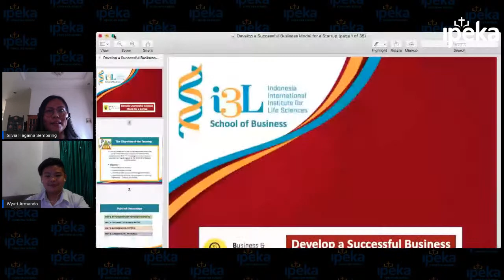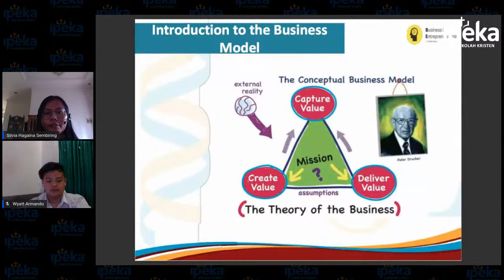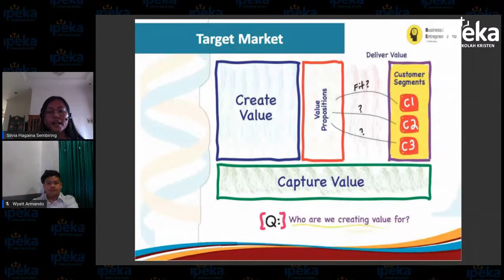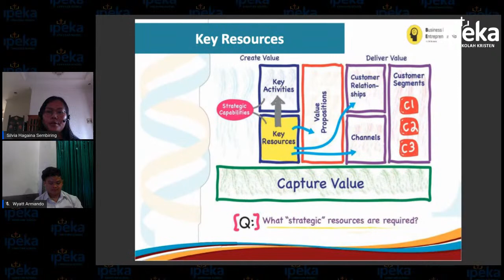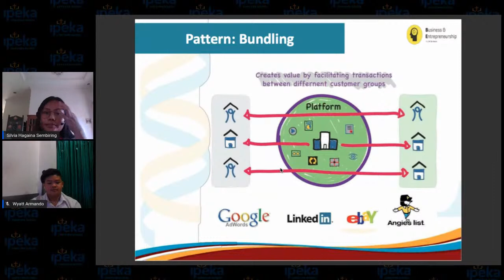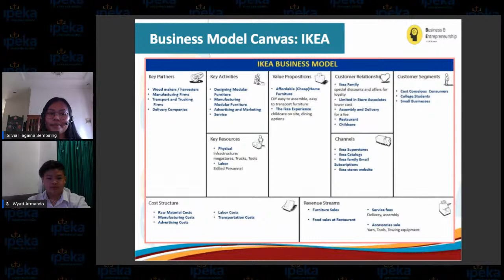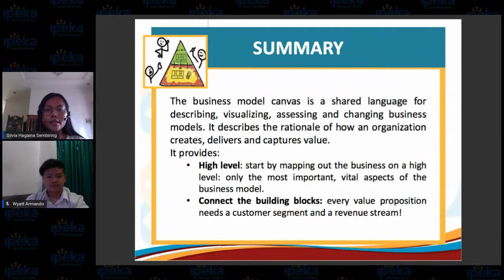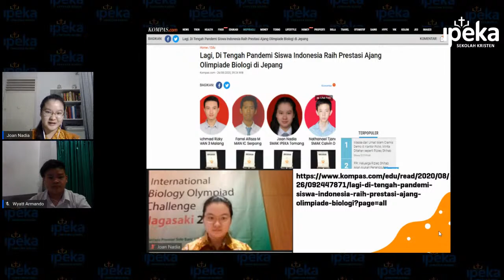Develop a Successful Business Model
WEBINAR SERIES SMAK IPTO DEC 2020
in collaborate with i3L School of Business